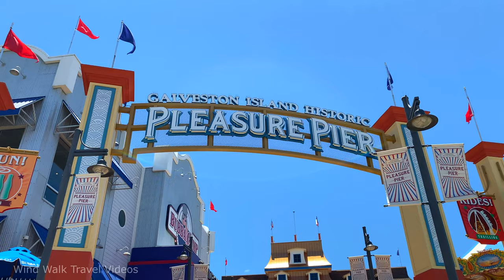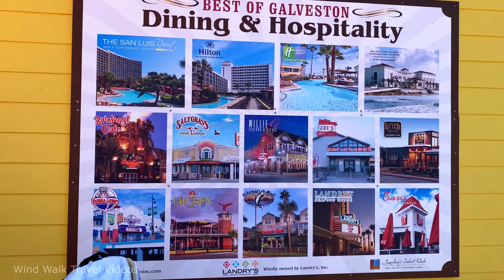[4K] Historic Pleasure Pier in Galveston Island, Texas USA - Walking Tour & Travel Guide 🎧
It's the Santa Monica Pier of the South! The Galveston Island Historic Pleasure Pier was originally built as a recreational facility for the United States military during World War II. In the 1940's, it was transformed into the Galveston Pleasure Pier. The new pier complex is located where the original Pleasure Pier stood from 1943 until 1961, when it was destroyed by Hurricane Carla. It was also the site of the USS Flagship Hotel, an over-the-water hotel built in 1965 that was demolished after Hurricane Ike in 2008. Renovation began in 2011 as an amusement park then reopened in 2012.